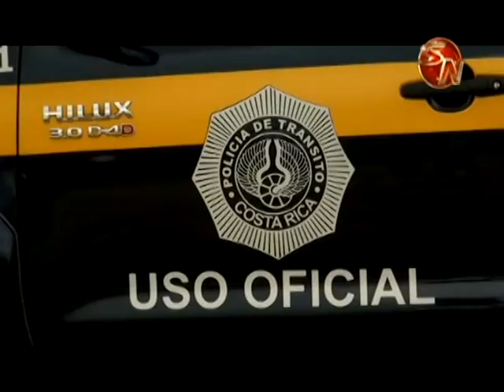Policía de Tránsito aumenta controles en carretera para este cierre de año